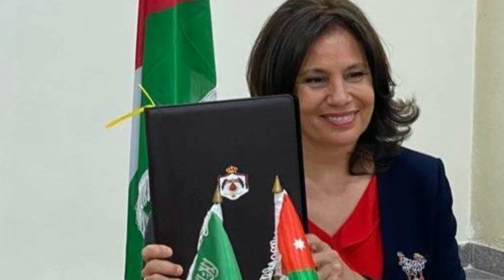Saudi Arabia Latest News Today|Saudi Arabia Latest Update On Arab News|18-8-2020